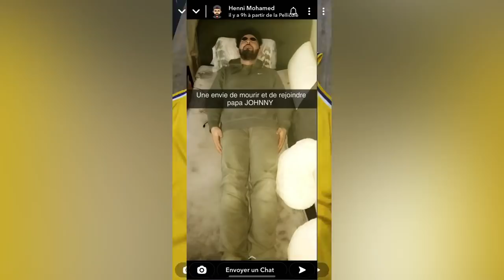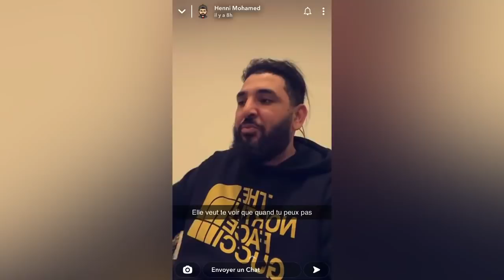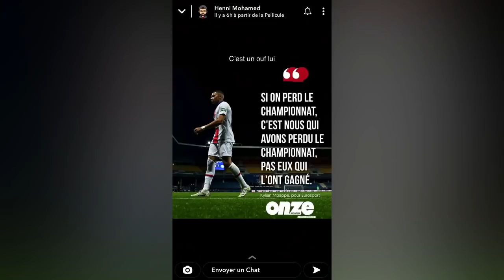Mohamed Henni RÉAGIT SUR LA PALESTINE 🇵🇸 !